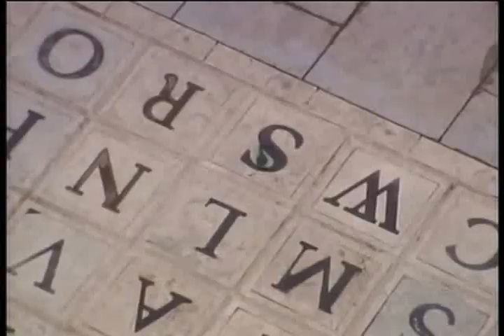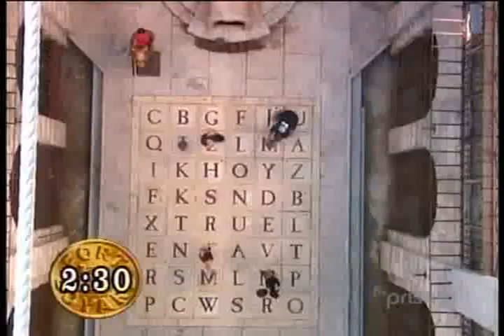Fort Boyard (Québec) - Robert Brouillette, Rachel Fontaine (1997)